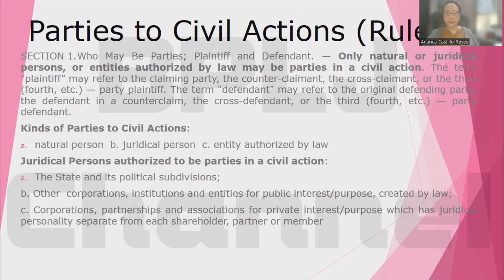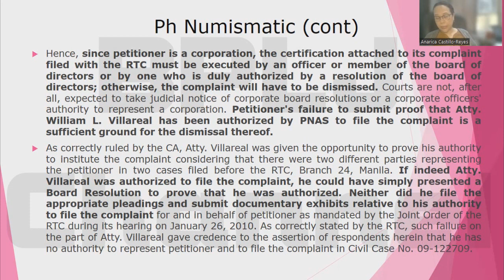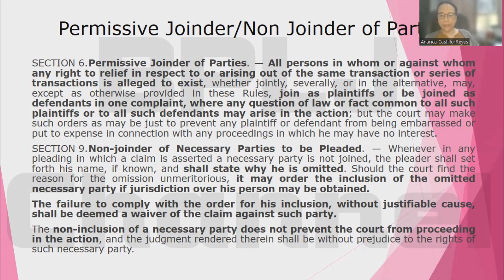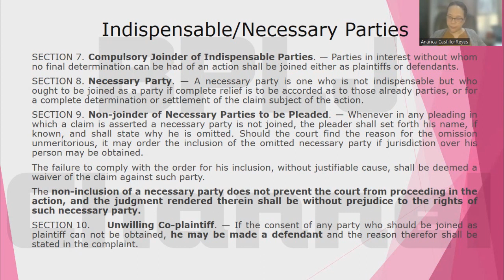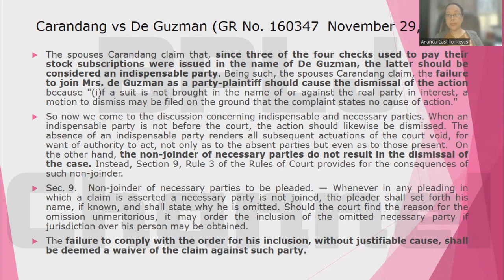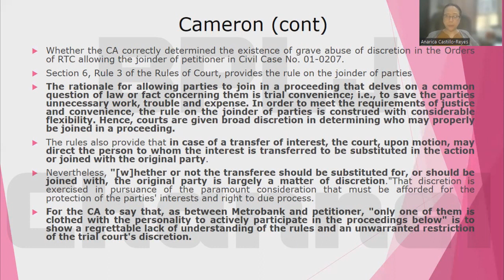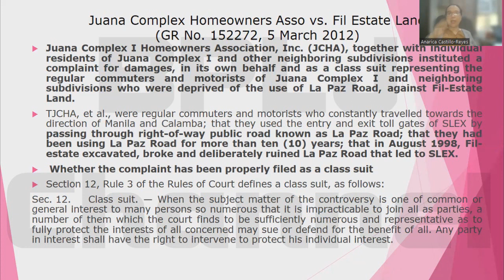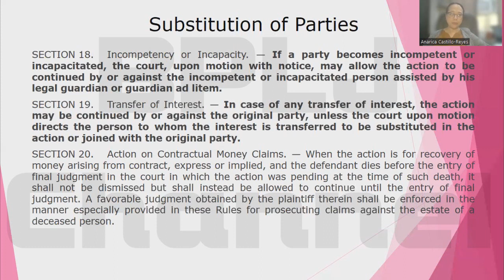Civil Procedure - Parties to Civil Action